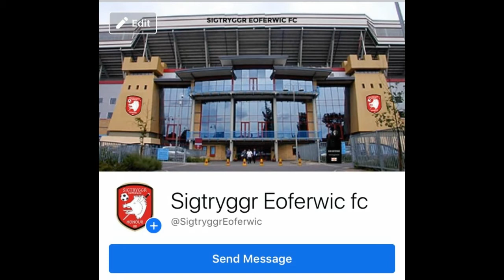Wolfpack A Star Wars Story: E5 Geonosis